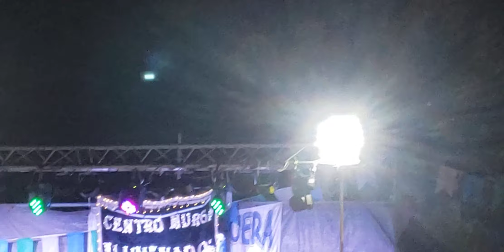Centro Murga Iluminados por Urquiza 2024 Corso San Cristóbal parte 2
Glosa de Presentación
Canción de Presentación